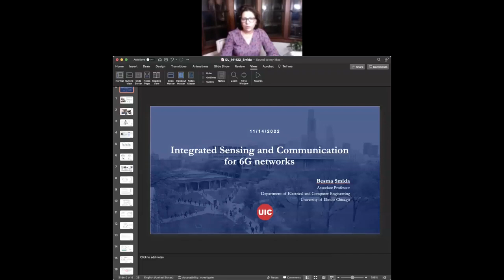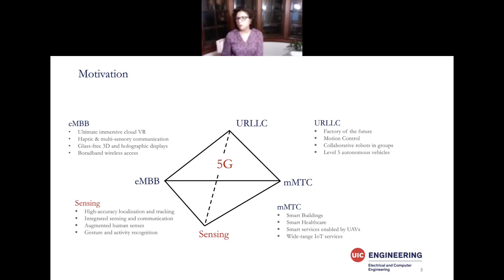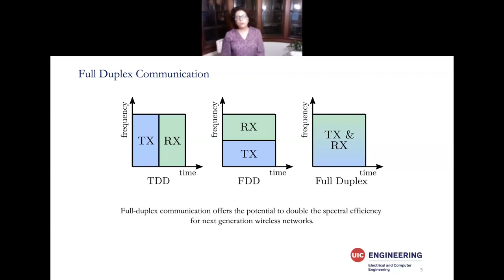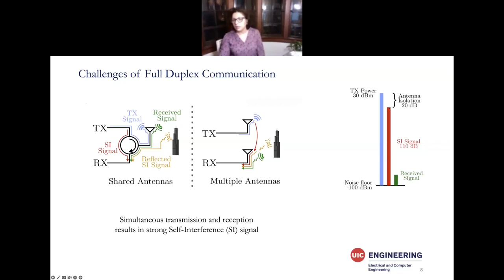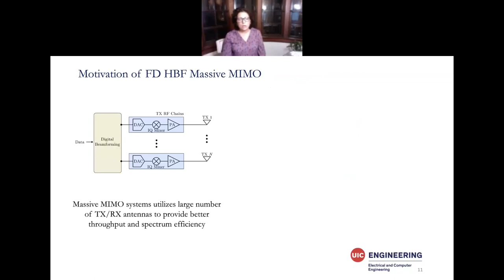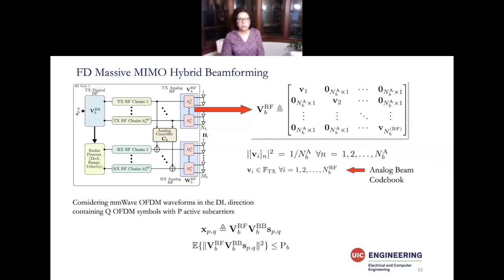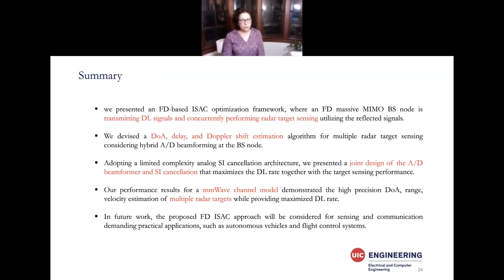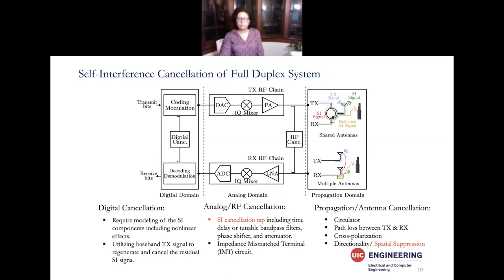Integrated Sensing and Communication for 6G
The work aims to unify sensing and communication, two similar, yet traditionally separated, wireless systems, in order to facilitate direct tradeoffs between them while making mutual performance gains. The integration of sensing and communication is of critical importance to next generation networks. The sensing functionality, and the corresponding ability of the network to collect sensory data from the environment enable learning the rapidly changing combat environment.  Capitalizing on recent works on full-duplex communication, we will propose simultaneously sensing target parameters and data communication over the same frequency bandwidth. The proposed systems detect the echoes in order to sense the presence of reflecting targets while transmitting communication data.